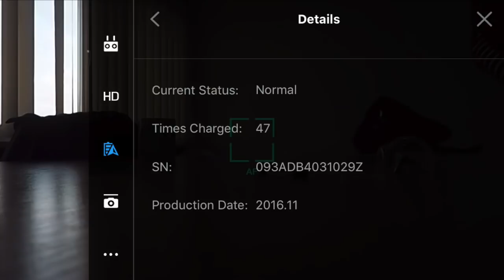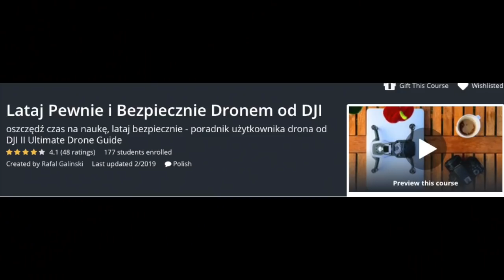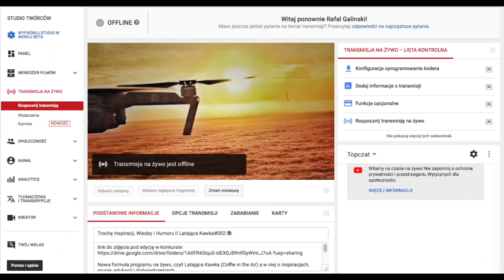Pierwszy Dron🚁 - Jak Nie Kupować | Studium Przypadku